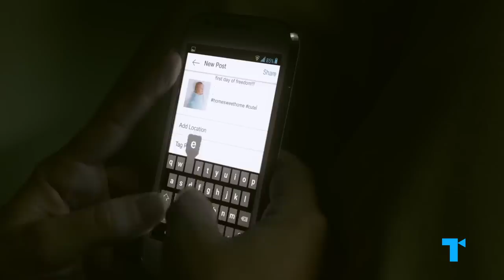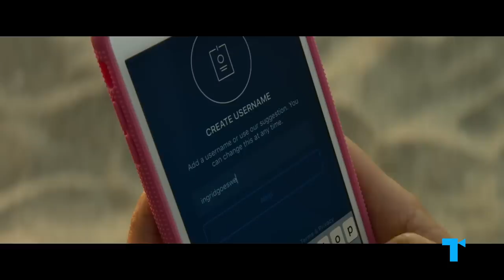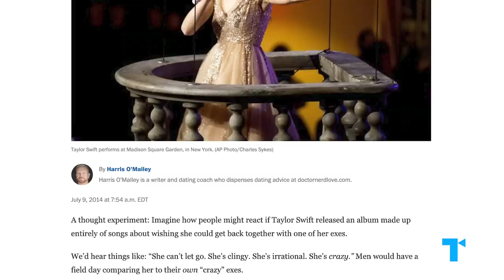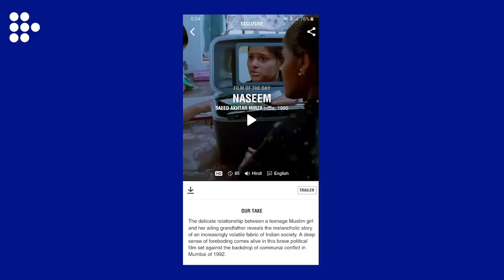The "Crazy" Woman Trope, Explained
Get a full month of MUBI FOR FREE (With the support of Creative Europe – MEDIA Programme of the European Union) | Our screens are full of “Crazy Women” - but are they actually crazy? Are these women legitimate threats to themselves and others, or do they deserve more empathy than they’re given credit for? In this video we delve into the different types of “Crazy” Women and what’s problematic about Hollywood’s depiction of mental illness.